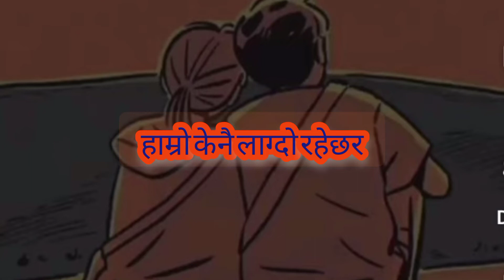nepali shayari#new nepali shayari#तिमी संग संगै बसेर रमाउने मनत नाभयको त कहाँ होर माया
nepali shayari
new nepali shayari
nepali viral shayari
nepali shayari
shayari
viral shayari